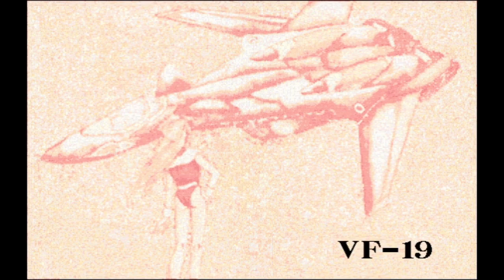CG Collections-[Stage Nana Vol. 4] and [CG Gallery Vol. 1 Sailor Moon]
Two CG galleries from the PC-98 era, the latter one being censored by Corpse Party's best girl. 90's Otakus really liked their Sailor Moon pron.